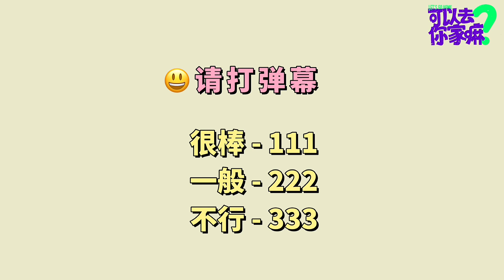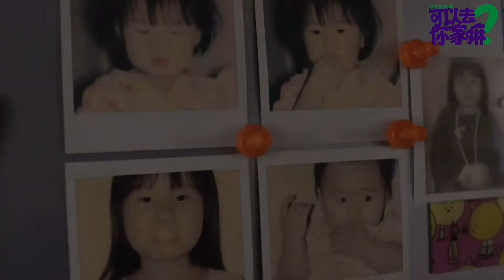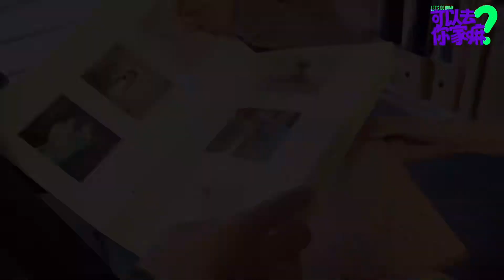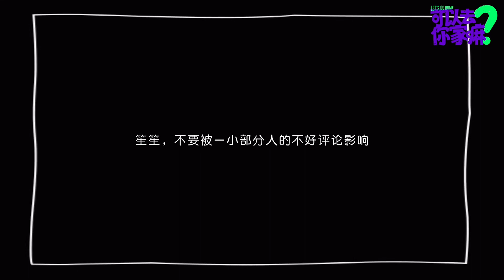一个6岁摄影师，凭啥能给欧阳娜娜拍照？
超级感谢 @J神呢 ，愿意让我翻箱倒柜，成功解锁了一个孩子视角下的家